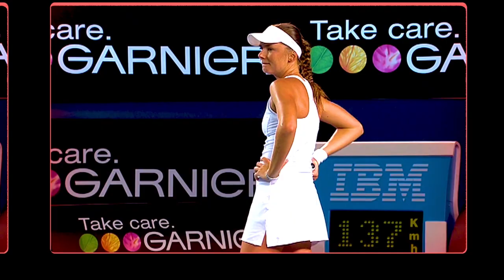Hantuchova's heartbreak | AO Flashbacks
Daniela Hantuchova was on the brink of a first ever Grand Slam final at the 2008 Australian Open when her semifinal against Ana Ivanovic took a dramatic turn.